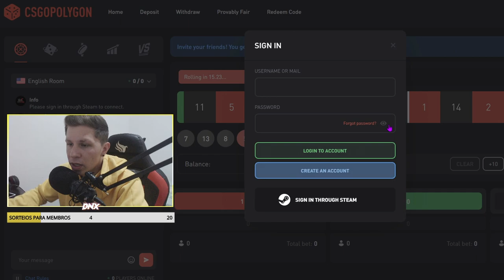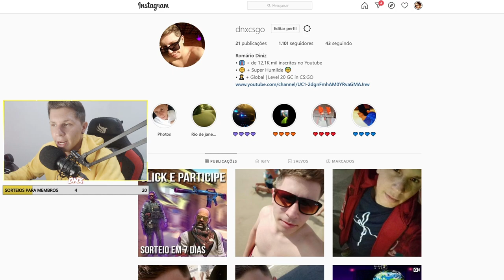CS:GO MOBILE ACABOU A BETA E SAIRA PARA O BRASIL ? 😮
Acessórios:
Teclado: Reddragon Dark avenge MECANICO
Mouse: REDDRAGON M711 GAMING
Mousepad: TEM PUBG, 70CM
Fone e Microfone:  ARCANO BLACK
Monitor: LG IPS 75 HZ 5 MS

PC:
Water Cooler: =
Processador: AMD RYZER 5 2400G
Placa de Vídeo: PNY GEFORCE GTX 1660 OC 6GB
Placa mãe: AMD A320M-HD ASROCK
Memória: T VULCAM 16GB 2400MHZ (2x8)
SSD: AINDA NÃO TENHO
HD1: HD SEAGATE 1TB BARRACUDA
Gabinete: PICHAU GAMNING - MAGPIE ll
Fonte: PICHAU NIDUS 500 w

1280x1080 in 75 hz